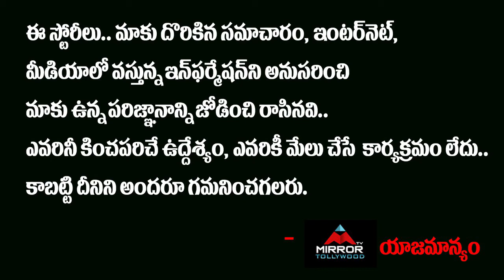Theeram Datina Toofanu Movie Title Poster Launch By C Kalyan | Bheemji Yajjala | Mirrortv Tollywood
Theeram Datina Toofanu Movie Title Poster Launch By C Kalyan
Bheemji Yajjala
 Mirrortv Tollywood